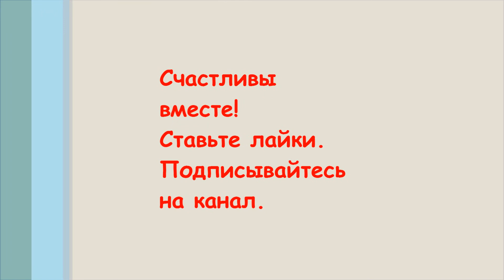Зимнее утро, воскресенье. Кафе всей семьёй. Вкусняшки.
Открыли для себя новое кафе в Раменском.